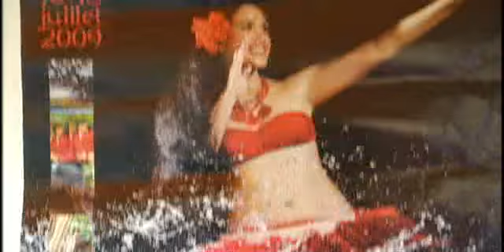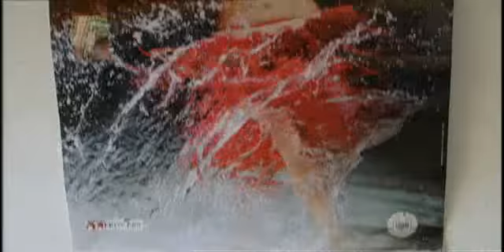Heiva festival in Tahiti - I AM TV